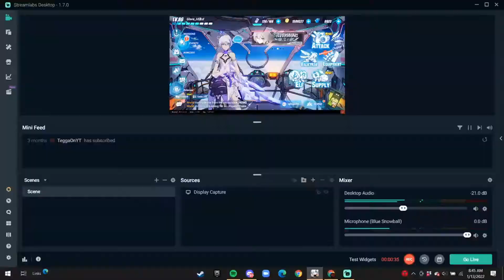I SPENT 100$+ ON THE SILVERWING BANNER IN VERSION 5.4 | Honkai Impact 3rd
Hey guys welcome back to another video! Today ill be rolling for SILVERWING banner and I'm so excited about it!! I'll be posting 5.4 content very soon and so hopefully you guys enjoy!!